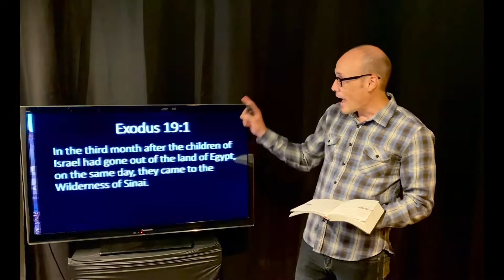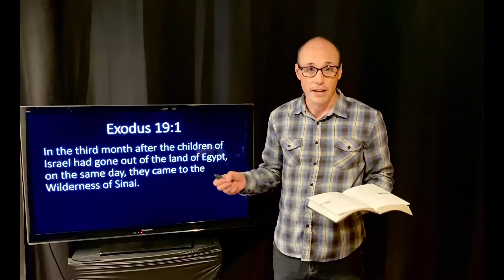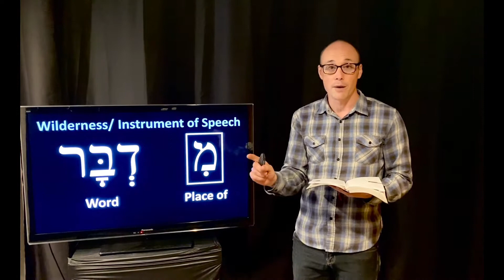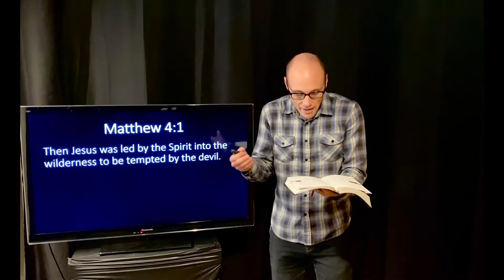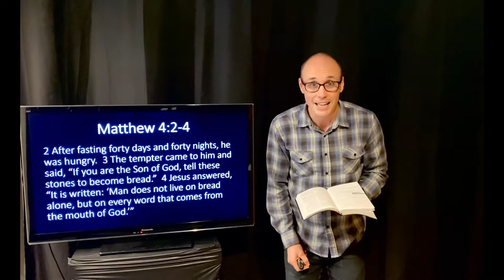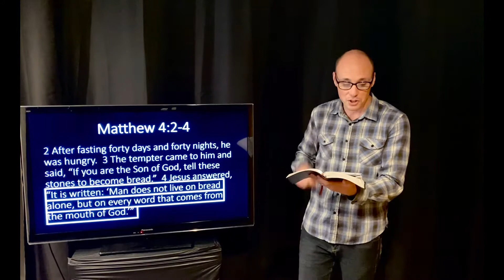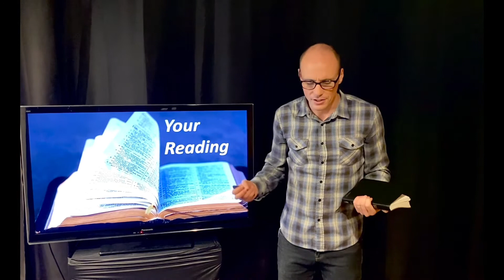Open Word-Wilderness 01-21-2021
Open Word-Wilderness
Exploring Wilderness
in Exodus 19:1 and Matthew 4:1-4